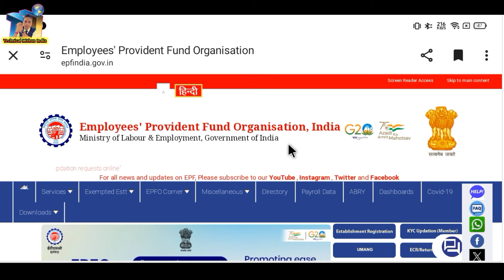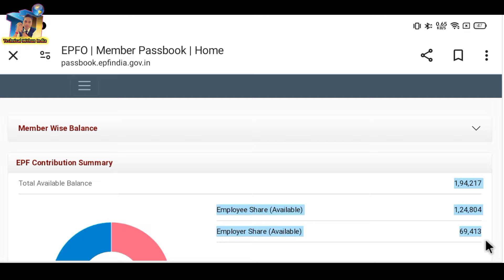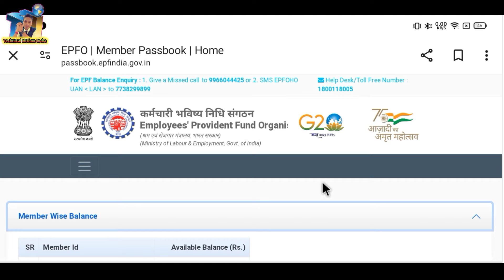PF Passbook New Update 10/04/24, EPFO Notification | Technical Mithun India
Video Tags 👇

पीएफ बैलेंस चेक नया तरीका
epf passbook
pf passbook
pf passbook update
pf new update 2023
pf passbook latest update
pf uan passbook portal new update 2023
pf passbook kyo nahi khul rahi hai
pf passbook kab khulegi
epf passbook new update 2022
pf passbook not opening
pf balance kaise check kare new update
pf balance check online new format
new update pf passbook
pf passbook balance check online new update
today pf passbook new option 2023
pf passbook new option 2023
pf balance check new update 2023
pf balance check kaise kare new update april 2023
pf balance kaise check kare new update 2023 pf balance check online
new pf passbook